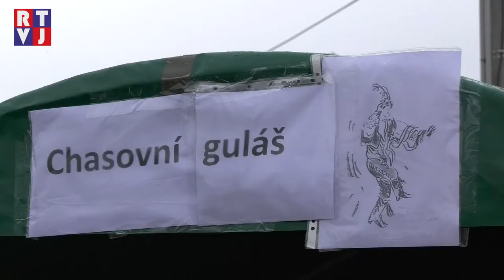Největší úspěch měl v Hruškách dančí guláš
Hrušky provoněné gulášem patří k vrcholům podzimní sezóny. Pravidelně jednou do roka prostranství před hostincem „U Talába“ zaplní milovníci gulášů – fazolový, vepřový, dančí či guláš z býčka – výběr měli hosté bohatý. A ačkoliv počasí toho zářijového dne příliš nepřálo, domácí to od tradičního Gulášcapu neodradilo -  a jak to tak vypadalo, v Hruškách ten den nikdo nemusel vařit sobotní oběd.